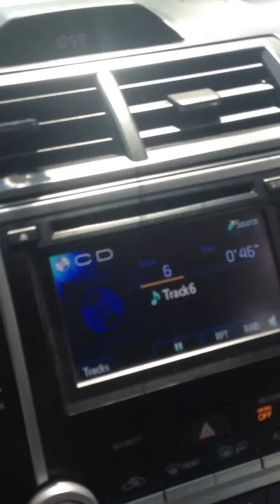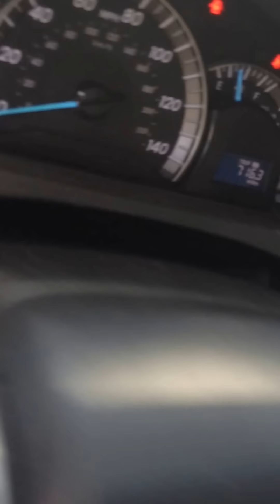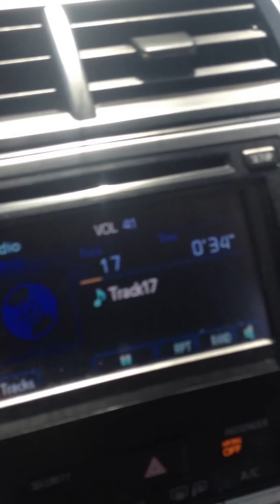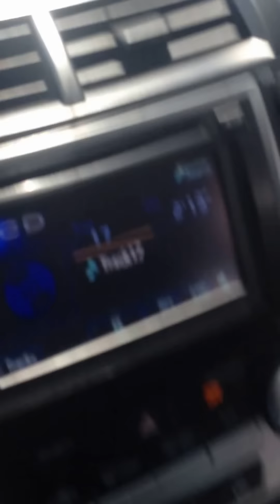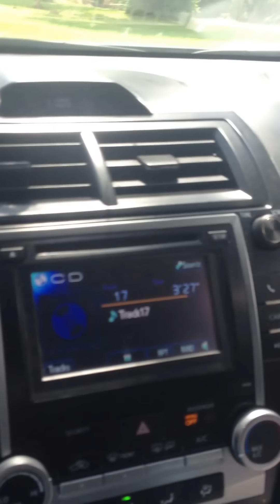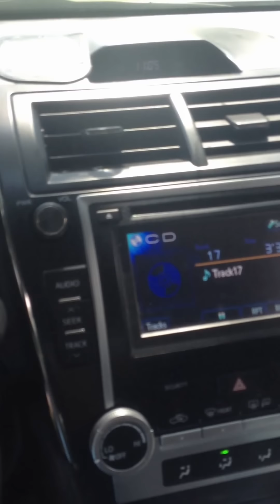SoundQubed HDS3 12's and Q2200.1/Mechman 240amp HO alt, and 3 AGM's.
SKIP TO 2:30ish to see the subs playing.  I'm rambling for over 2 minutes in this video.  Sorry. This is my first of hopefully many videos.  I had to film this with my damn IPhone.  I will start filming with my GoPro for better quality.
This isn't a review video on my mids/highs, just on the subwoofer system. Just finished installing my SoundQubed subwoofer system. Two HDS3 12's @ 33hz, powered by a Q2200.1 SoundQubed amp. Running MechMan 240amp HO alt, 3 AGM batteries giving me 210 amp hours, and it f'ing bangs! No light dimming, no sluggish motor, because it TAKES POWER TO MAKE POWER! Wait till everyone see's my upgraded system in 6 months. Good comments appreciated, but "my 2 Kicker 8's are louder than your shit", won't fly. Don't show your ass on here. Isn't a pissing contest! I've owned just about every name brand woofer and amp out there, and SoundQubed is the BEST, LOUDEST, CLEANEST, equipment I've come across yet. Enjoy! If you guys notice anything that I can improve, PLEASE COMMENT!